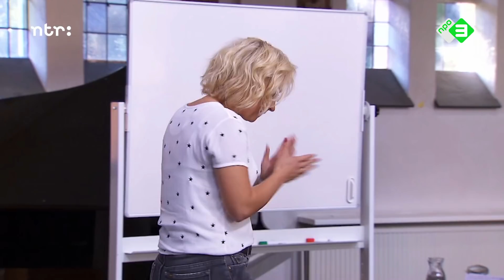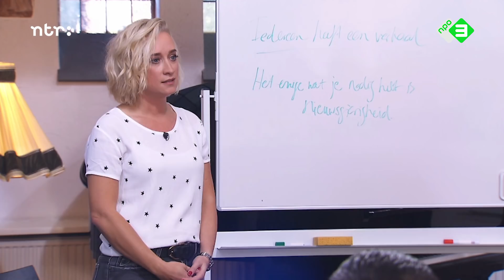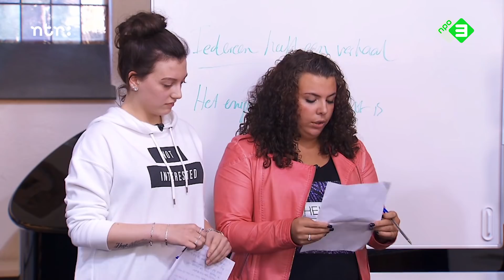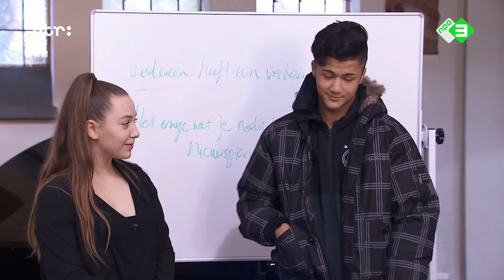Les 1 van Eva Jinek | DREAM SCHOOL 2018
Eva Jinek komt les geven op DREAM SCHOOL, hoe is het om echt door te vragen bij iemand. De leerlingen gaan elkaar ondervragen over hun situatie.

⭐ Documentaires
►Is liefde houdbaar zonder seks?